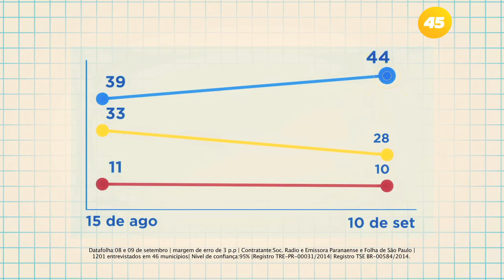Pesquisa Datafolha - Programa 12/09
Propaganda Eleitoral Gratuita - Lei Eleitoral 9504/97
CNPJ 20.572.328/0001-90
Coligação Todos Pelo Paraná
PSDB - DEM - PSB - PSD - PTB - PP - PPS - PSC - PR - PROS - SD - PSL - PSDC - PMN - PHS - PEN - PT do B